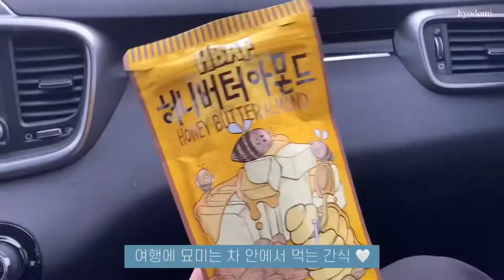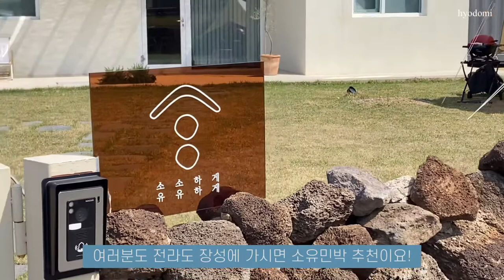[효도미의 VLOG] 효도미가족의 소소한 힐링여행 / 국내여행,, 너 매력있다,,,?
안녕하세효도미♥

저는 이번에 가족끼리 전라도 장성 1박2일 여행을 다녀왔어요!
엄마가 인스타그램에서 예쁜 숙소를 보고 갈래? 해서 가자! 하거 온 즉흥여행이였어요 ◡̈
국내도 이쁜 곳이 엄청나게 많은 것 같아요!!
여러분의 최애 국내여행지 스팟은 어디신가요??
추천해주세요 ㅎㅎㅎ

그럼 이번 영상도 봐 주셔서 감사합니다 ♥

Music